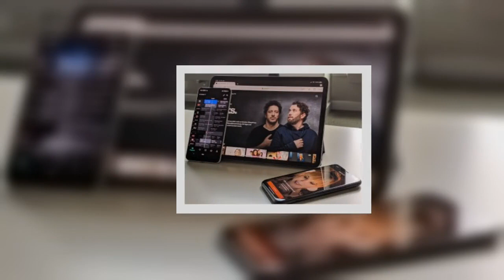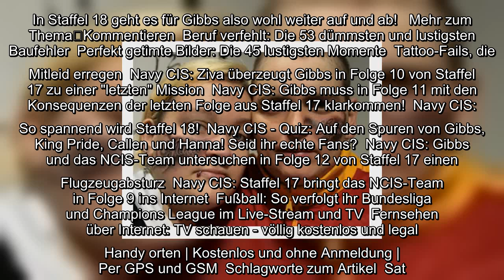✅ Navy CIS: Das tragische Schicksal von Gibbs!